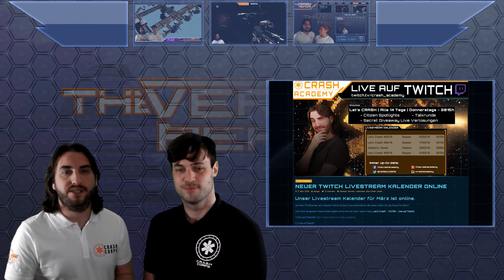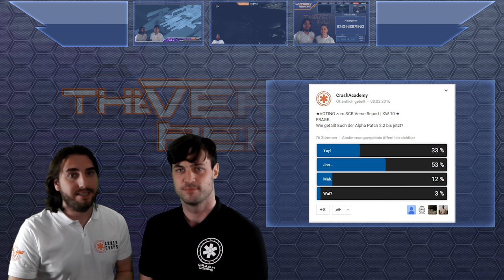Star Citizen 2.2.2 Free Flight Week | SCB Verse Report [Deutsch/German]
Star Citizen Patch 2.2.2 ist da, und mit ihm eine neue Free Flight Week! Alle Schiffe für alle Backer - und alle Infos dazu hier im Verse Report!

"Weezen, übernehmen sie!"
CCelia hat es bei einem Reitunfall erwischt, und so kommt Weezen Sawyer zu Hilfe beim aktuellen SCB Verse Report. Hot Topic ist nicht nur der Patch 2.2.2 von Star Citizen, sondern vor allem die Free Flight Week. Aktuell sind alle Schiffe, die Flight-Ready sind (ja wirklich ALLE), für jeden Backer verfügbar! Jeder, der noch nicht bei Star Citizen eingestiegen ist, hat gleichzeitig bis zum 20.03. die Chance, sich kostenlos einen Account zu eröffnen und die Alpha ausgiebig zu testen.

Außerdem fassen wir Euch natürlich alle weiteren Infos der letzten Woche zusammen - viel Spaß!

► Unterstütze uns!

Weezen: STAR-JXRZ-C777
Sawyer: STAR-F3CH-FQ5N
DoZer: STAR-JFLB-74Q7

► Unsere Partner!

►Unsere Hardware!